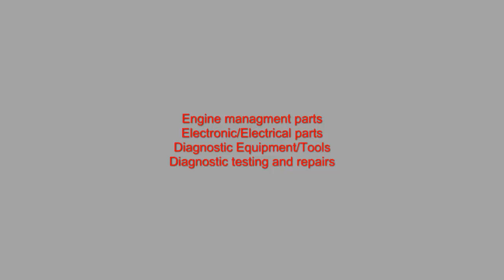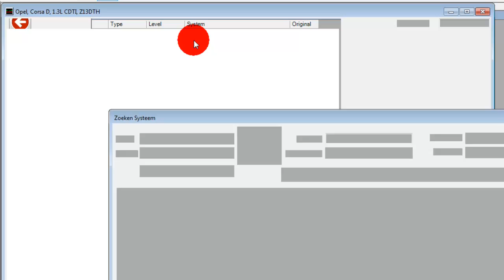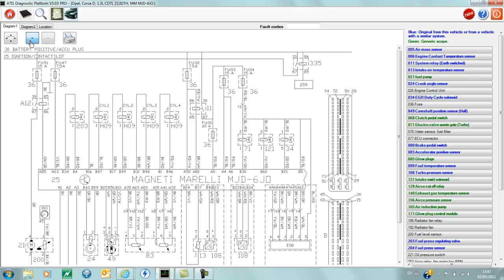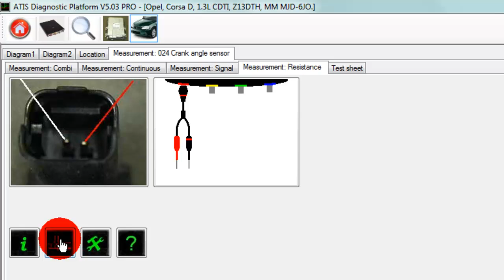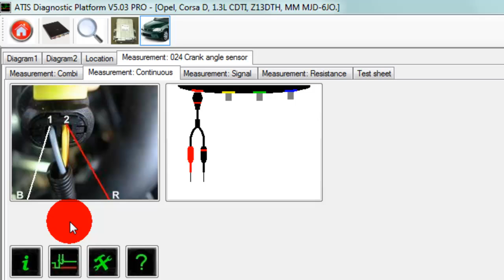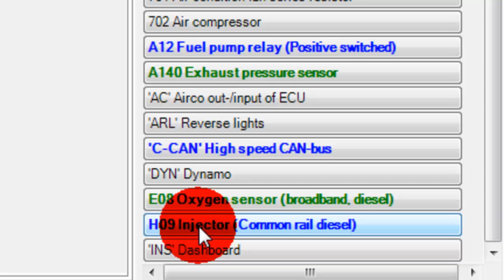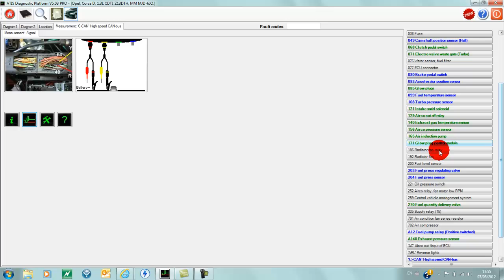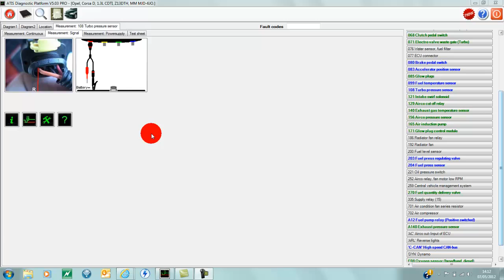GMTO Automotive Oscilloscope Part 3 (NOW UP TO 1GS/s sample rates)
Today we are showing the GMTO Automotive Oscilloscope
The new GMTO/TiePie HS6 DIFF 4 channel oscilloscope  (also know as ATS605004D) is one of the most advanced scopes on the market with user friendly set up.

Atis lite software, a database is available with more than 250 automotive components with more than 400 diagnostic measurements, more generic guided tests and preset screens than any other scope on the market, covering everything from canbus to battery drainage test.
 Atis pro software, detailed vehicle specific info, allowing you to search by specific vehicle giving you all of the below information:
Wiring diagrams
Specific sensor and actuator tests
Procedures and sample wave forms
Live connection diagrams
Component location information with live pictures
Technical information about the specific item you are testing. Supplied and supported by Ryans Automotive who use this equipment every day in their own diagnostic workshop which puts us in a prime position to support this product.